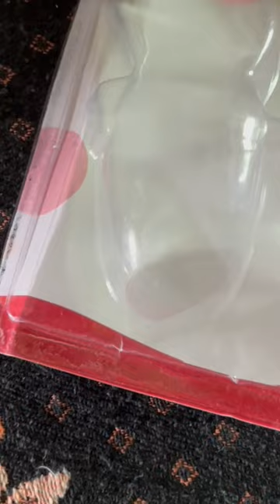Baby👶 fruit🍎 🍌 feeder